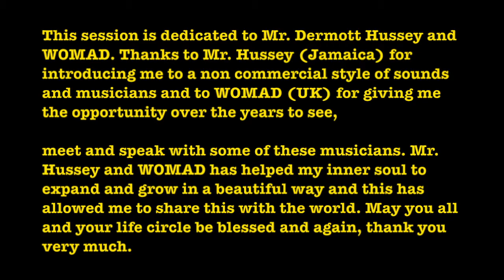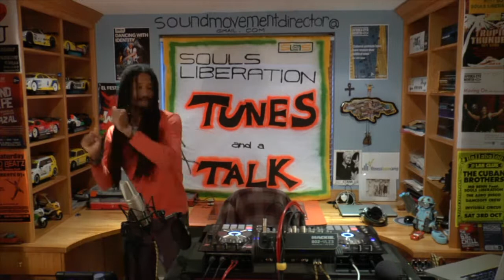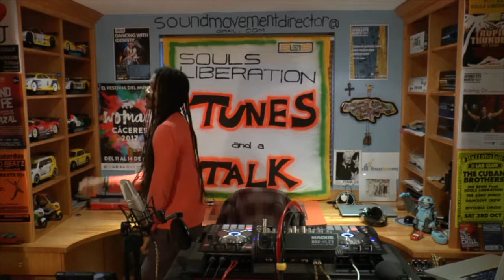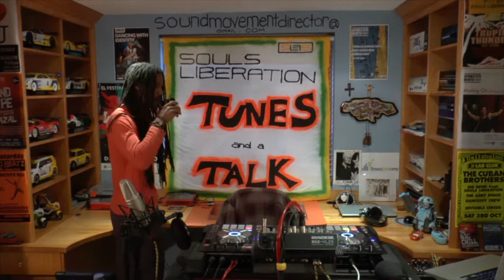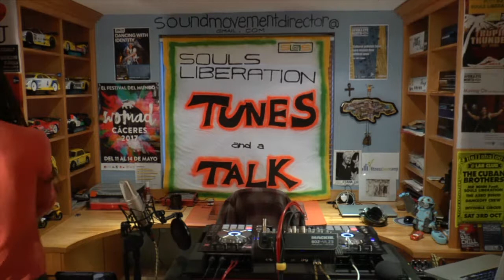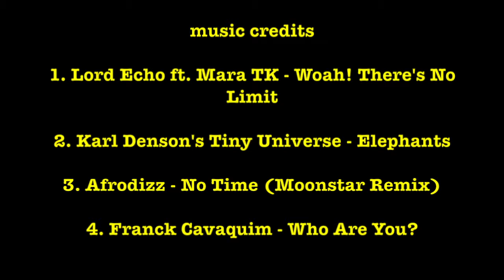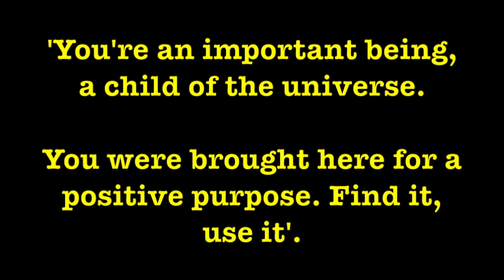THE INNER SOUL... Vibrations Of External Frequencies (Session 28)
This session is dedicated to Mr. Dermott Hussey former radio presenter on JBC FM for the programme The Inner Ear and the entire WOMAD UK staff past and present who work diligently behind the scenes.

Greetings once again and this weekend, this is an early bonus TUNES AND A TALK as some of you might have noticed that some of the tracks were muted and probably if you checked Youtube you could not view Session 27 as it was blocked by Warner Music Group .  This is a straight up non-commerical sounding session at which I intend to keep this way from this way onwards, I will share music from my friends as I wish to avoid higher commercial music, nothing wrong with commercial music, just the industry.

So I decided to just do another session and share with you all so you can have something to view and enjoy on the weekend.  So this session was made today, posted today in support of session 27.  So listen to some tunes and a little talk, remember you're responsible for your happiness and be aware of the vibrations you absorb within self.  Blessings every time.